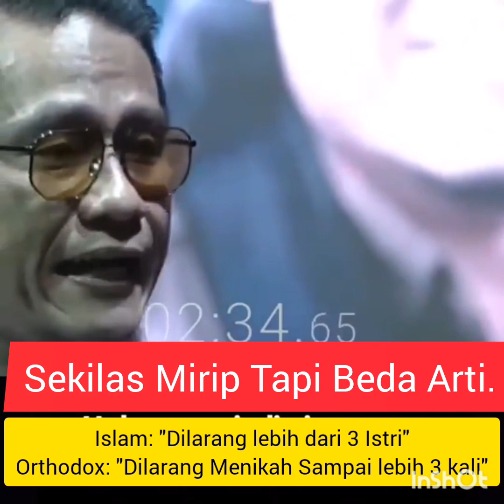Tentang Perkawinan Antara Orthodox dengan Islam.